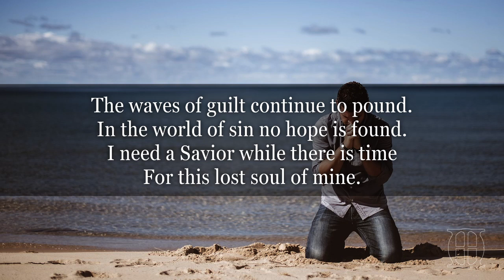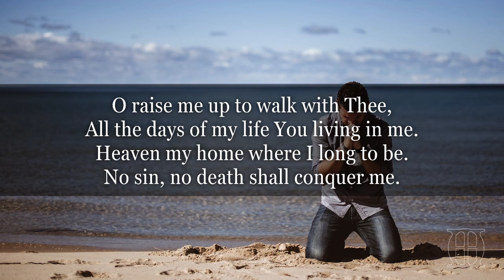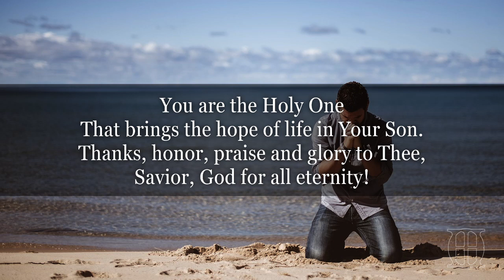O Lord, Hear My Cry - a cappella hymn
O Lord, Hear My Cry

V1
I’m lost in sin, no hope for me.
In the belly of the fish, I cry to Thee.
My sin and shame wash over me.
The way of salvation I cannot see.

The waves of guilt continue to pound.
In the world of sin no hope is found.
I need a Savior while there is time
For this lost soul of mine.

In my sins don’t let me suffer and die.
Hear my voice cry out to Thee
For salvation, hope, grace, and mercy.

V2
No works of man by my own hand
Can deliver me to the promised land.
The only light there is for me:
The Lamb of God on Calvary.

O help me, Lord, to You I turn,
The Maker of Heaven and Earth I spurned,
Who sent His Son to die for me,
That from my bondage might be set free.

Hear, believe, repent, confess,
Be baptized, and be faithful ‘til death.
This I obey as preached to me
By the One who gave His life for me.

V3
I confess the name of Jesus as Lord
And repent of sins I once adored,
Immersed in the waters prepared for me
And born again in His glory.

O raise me up to walk with Thee,
All the days of my life You living in me.
Heaven my home where I long to be.
No sin, no death shall conquer me.

You are the Holy One
That brings the hope of life in Your Son.
Thanks, honor, praise and glory to Thee,
Savior, God for all eternity!

Find more information and links to download or stream audio on Spotify, iTunes, Apple Music, Amazon, and more: